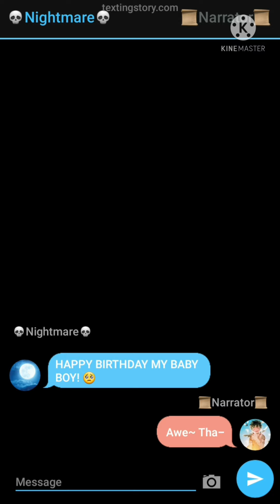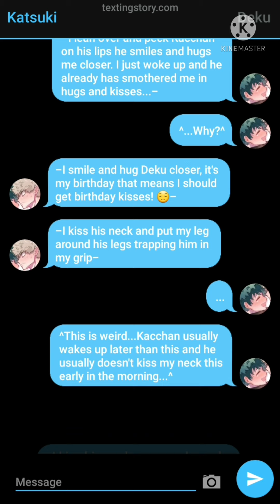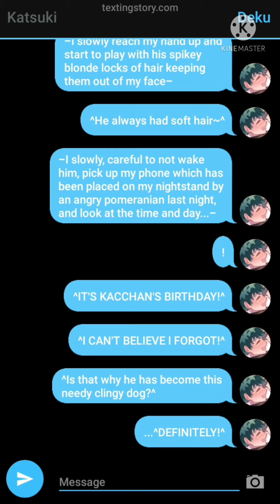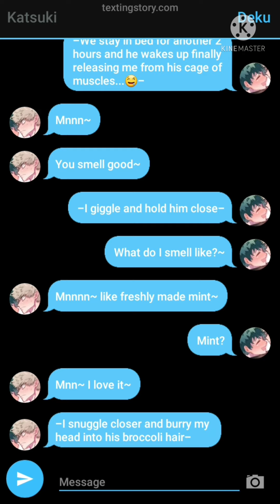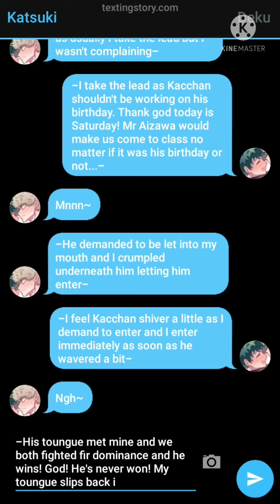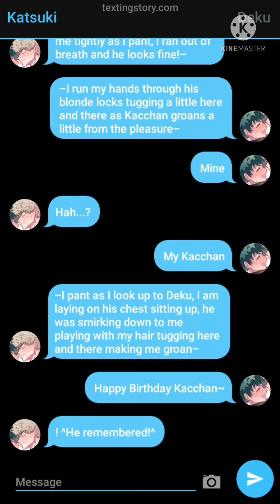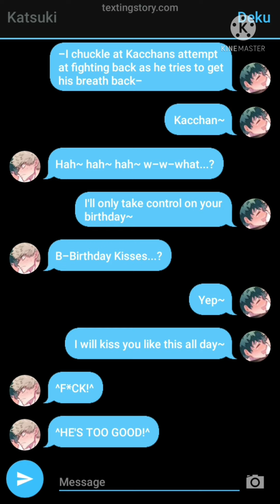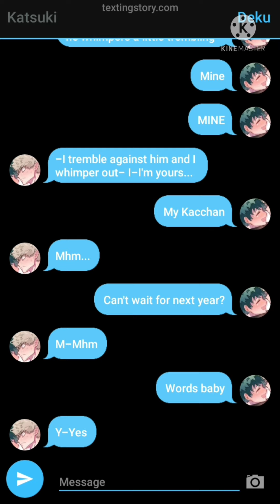•Birthday Kisses• -Texting Story- {Dekubaku} (Katsuki's Birthday) SMUTT! 😏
HAPPY BIRTHDAY BABY BOY! 🥺